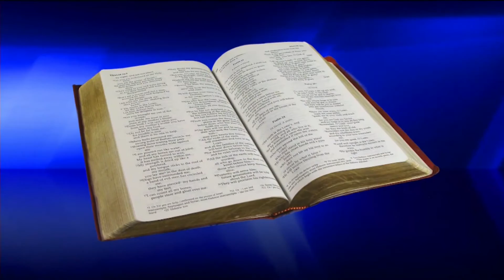News on The 700 Club: January 23, 2015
As seen on "The 700 Club," Jan. 23: Egypt's El-Sisi continues call to reform Islam; Oil spikes on news of King Abdullah’s death; 'Answered prayer.' Obama calls Saeed 'top priority'; and more.